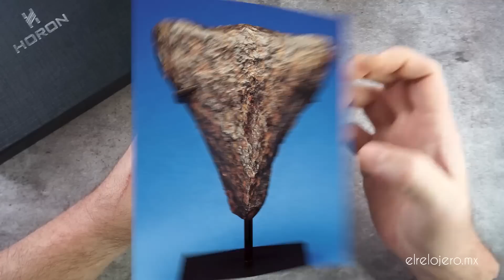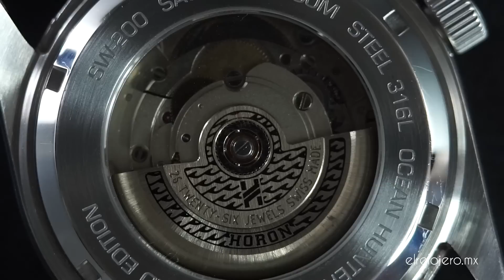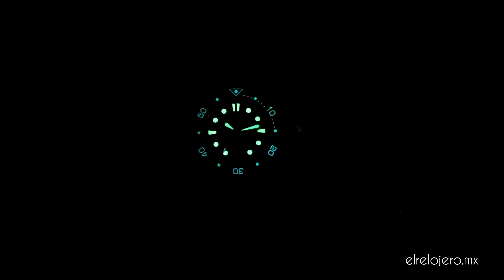Lanzamiento HORON OCEAN HUNTER: Reloj de Buceo con Esfera de Meteorito y Actitud de Cazador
Lanzamiento del Horon Ocean Hunter, un reloj automático de buceo de increíble diseño de esfera, más aun cuando se trata de esta versión hecha de meteorito. Vemos todas las especificaciones, detalles de diseño, materiales y construcción así como conclusiones y opiniones de este robusto y agresivo reloj.

La mejor herramienta para comprar relojes (y cualquier otro producto) a precios bajos

Recuerda que en Patreon tenemos videos exclusivos como las Noticias Relojeras y próximamente un podcast semanal exclusivo y videos cortos sobre historias del ámbito de la relojería, además de todos los videos como mínimo 24 horas antes de su aparición en Youtube.

Oh, y también regalamos relojes.

Compra un buen reloj en MEXICO
Compra un buen reloj en ESPAÑA
Compra un buen reloj en USA